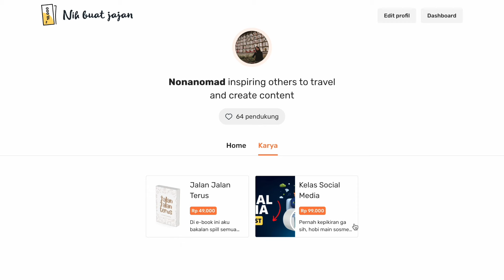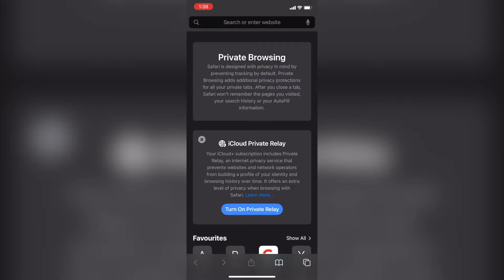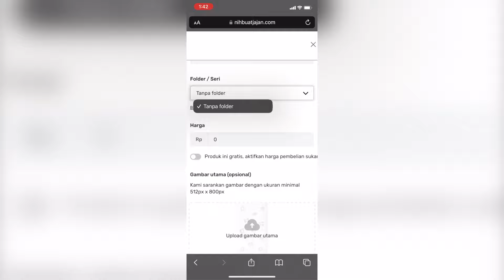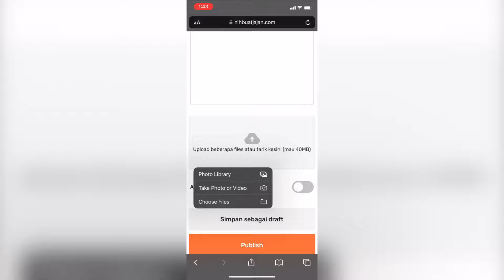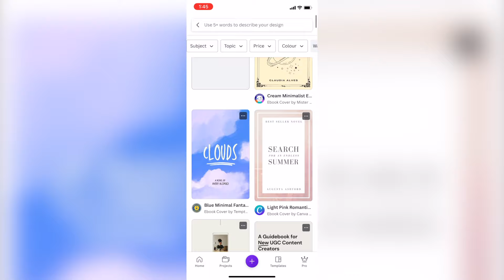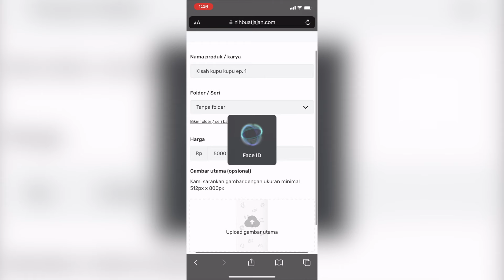Hobi Menulis Bisa Menghasilkan Uang? Cobain Cara Ini!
Tau ga? Kamu bisa ngehasilin jutaan rupiah dari hobi nulis aja lho! Penasaran gimana caranya? Yuk tonton terus.

Ini cara biar kamu bisa menghasilkan uang secara online dengan menjual karya tulis kamu di platform nihbuatjajan.com.

- Pengalaman tinggal di luar negeri
- Tips traveling